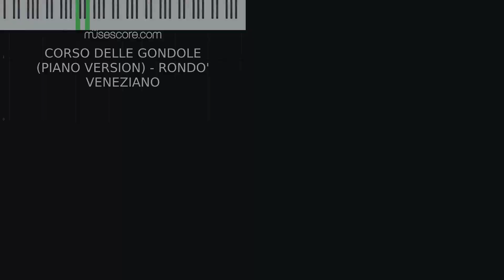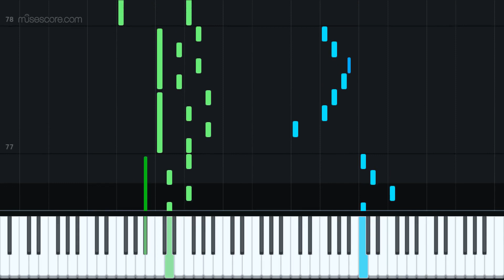Corso delle Gondole - Rondo' Veneziano (Piano Arrangement)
My arrangement for PIANO SOLO of the song "CORSO DELLE GONDOLE" by RONDO' VENEZIANO. FIND IT ON SMP.

JAM MUSIC APPROACH is the easy way to approach a song. Musicians of every kind deserve the possibility to experience and to be at ease with their improving performance.